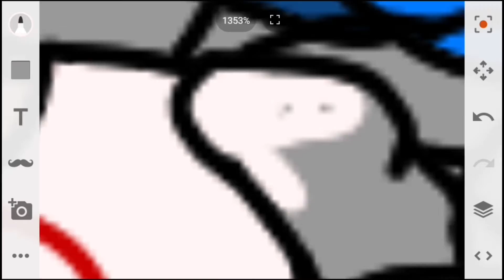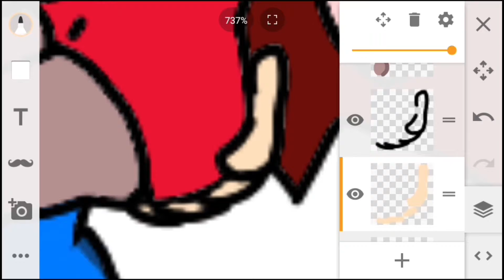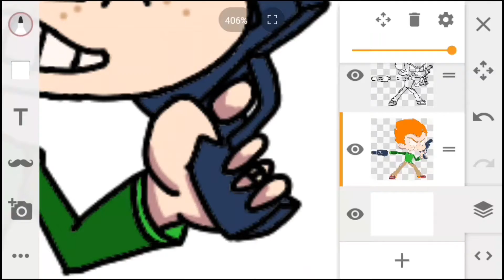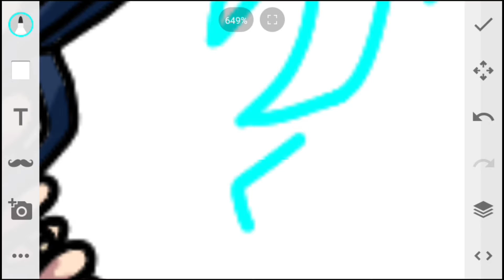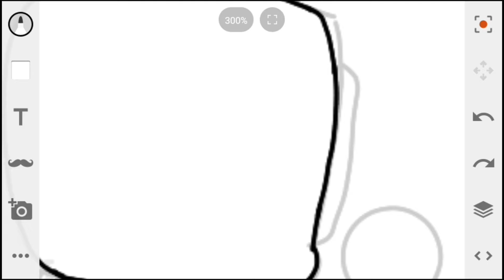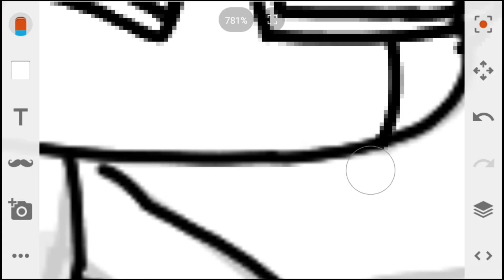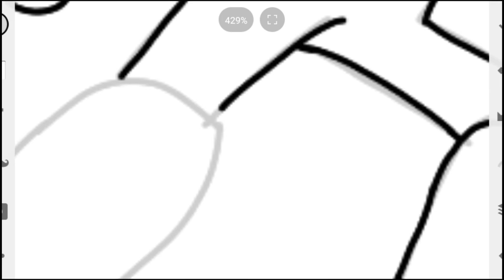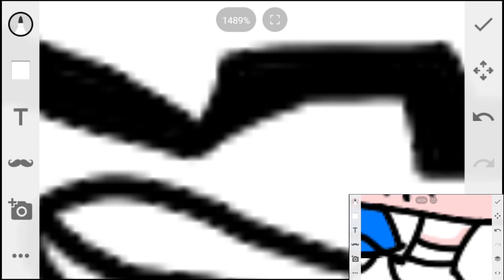Character SpeedPaint | Friday Night Funkin' | Tankman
For more daily/weekly/monthly/yearly video contents that's enjoyable to you in the best way possible.

No need for face reveal because here are my:
And don't forget to stay updated on new content for the entire Storyverse series.